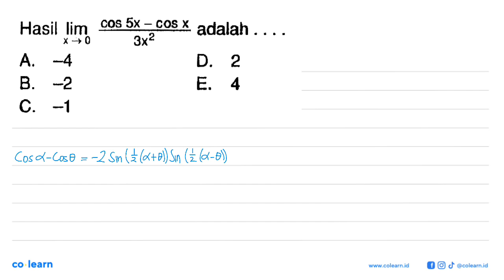COS Sx ~COS X Hasil lim adalah 3x2 X-0 A. 54 D. 2 4 B -2 E. C. ~1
Topik atau Materi: Limit Fungsi Trigonometri di Titik Tertentu - Limit Fungsi Trigonometri - KALKULUS - Matematika Kelas 12 SMA - K-13

Sumber Soal: Belajar Praktis Matematika SMA Peminatan Kelas 12 Smt. 1, K-13, TP , Viva Pakarindo

00:00 : Bedah Soal
01:00 : Konsep, rumus dan pengertian Limit Fungsi Trigonometri di Titik Tertentu
01:18 : Langkah penyelesaian soal
01:34 : Jawaban akhir
02:04 : Penutup